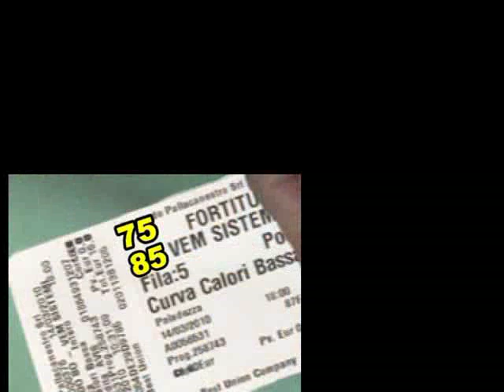Fulgor Libertas Forlì Vs Fortitudo Basket Spettacolo,la partita perfetta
14 Marzo 2010, vittoria della FulgorLibertasForlì contro la Fortitudo Bologna,una grande partita e un tifo superlativo. GRAZIE RAGAZZIIII